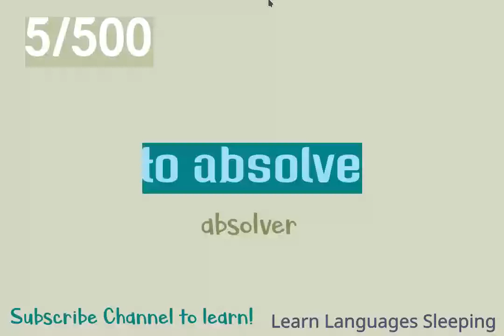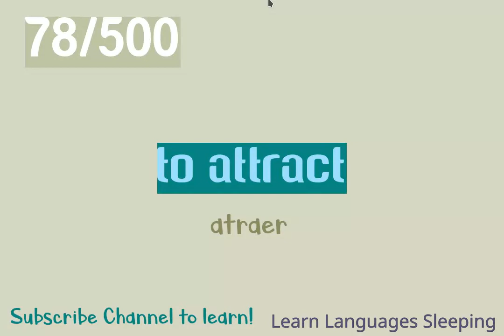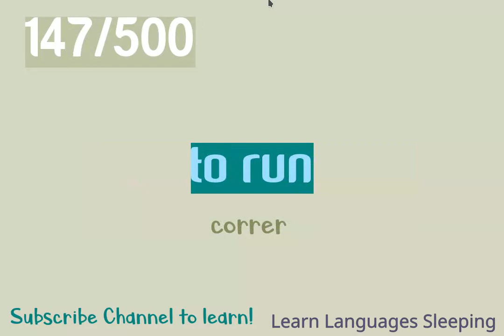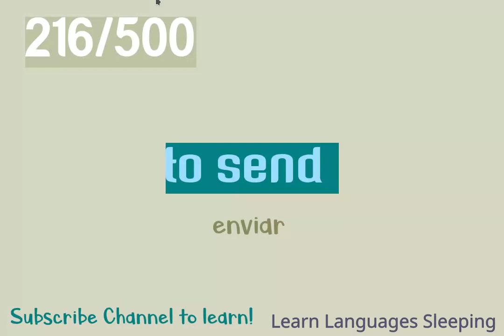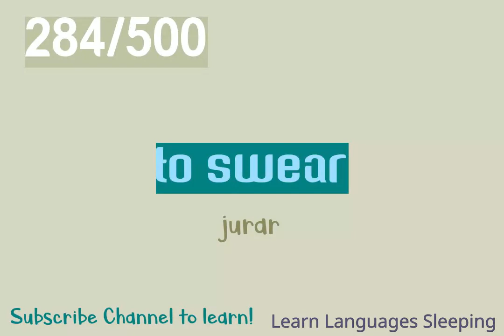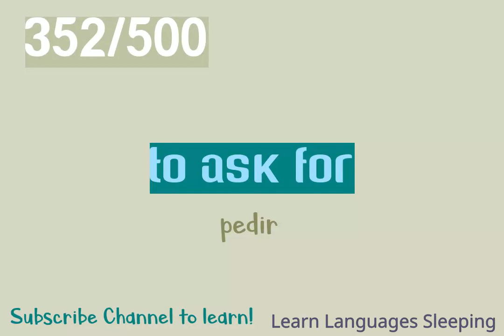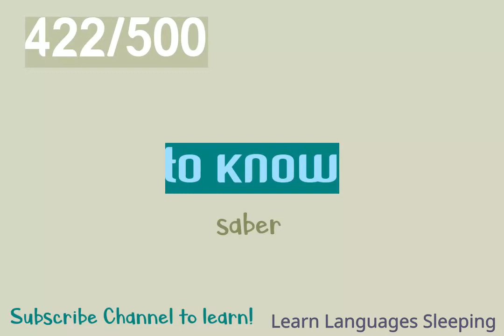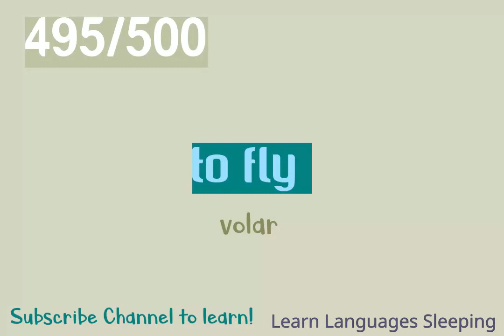Learn 500 Essential Verbs in English and Spanish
Learn 500 essential English verbs. Learn English while you sleep. Aprende 500 verbos esenciales. Aprende Ingles mientras duermes. Be familiar with pronunciation.